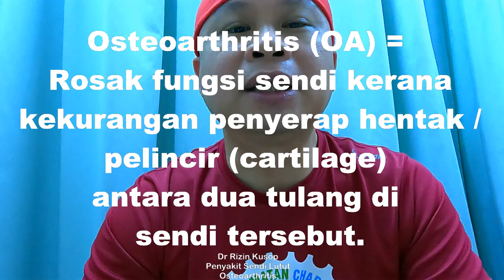Dr Rizin Kusop ' Penyakit Sendi Lutut '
Ceramah ringkas mengenai Penyakit Sendi Lutut / Osteoarthritis disampaikan dalam bahasa mudah faham Sabah slang.